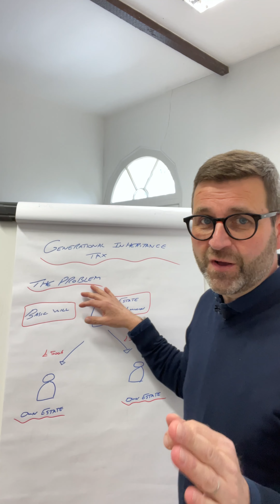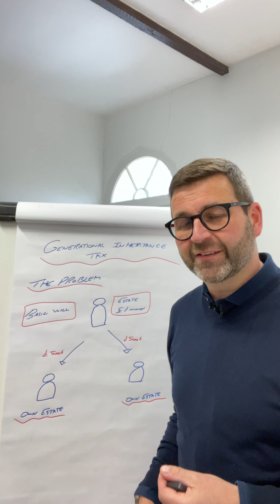Don’t pay inheritance tax multiple times...